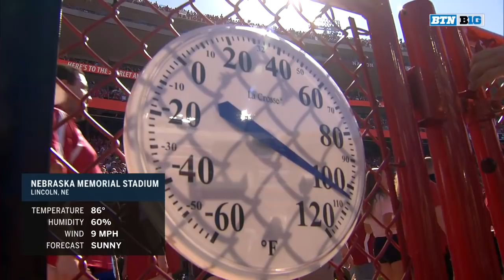Troy vs Nebraska Highlights